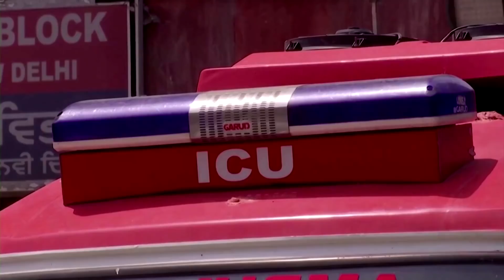India’s daily COVID-19 cases pass 400,000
India recorded more than 400,000 new COVID-19 cases for the first time on Saturday as it battles a devastating second wave.